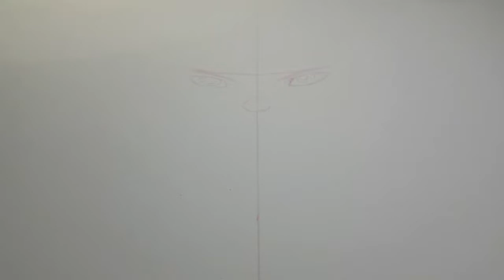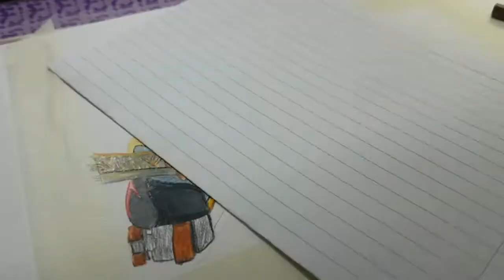Boboiboy Supra | Boboiboy The Movie 2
Melukis Boboiboy Supra | Boboiboy The Movie